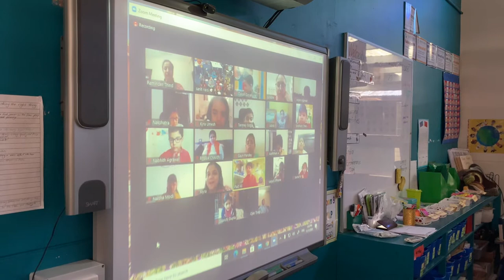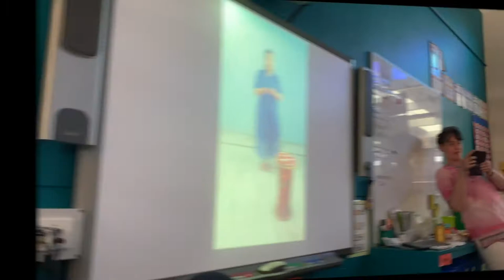Bridge India | Divali Dance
Forbes Primary School Term 4 | 2020